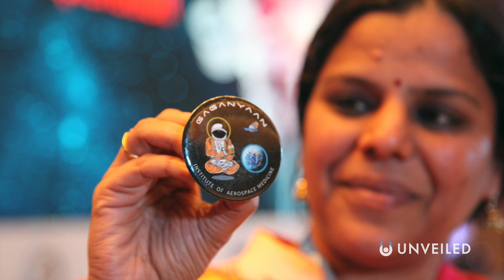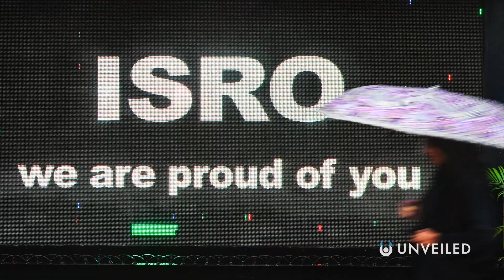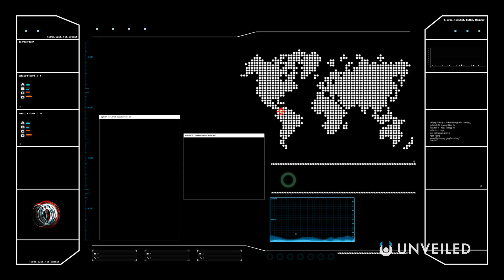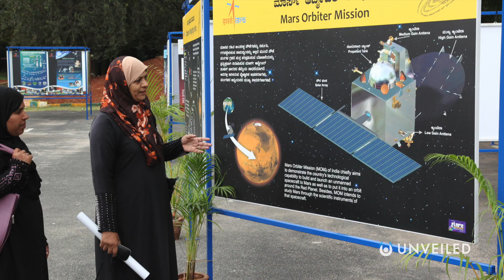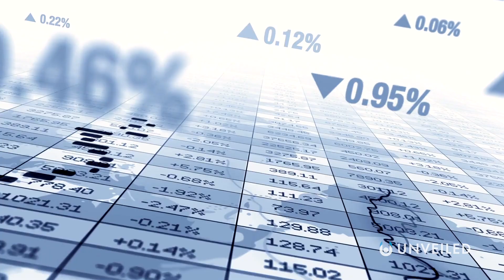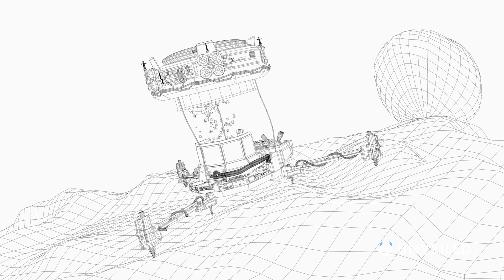What If ISRO and NASA Joined Forces? | Unveiled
What could ISRO and NASA teamed up? Join us... and find out!

The Indian Space Research Organisation is rapidly emerging as the next space superpower. NASA is still the highest funded space agency on the planet by far... but what would happen if NASA and ISRO joined forces? The partnership would change the course of space history! And in this video we discover how!

0:00 Start
0:47 The Space Race
2:09 NISAR Satellite
4:07 History of Space Travel
5:07 Space Budget
7:05 Problems at ISRO
8:11 Conclusions